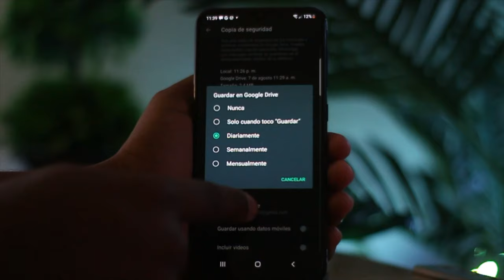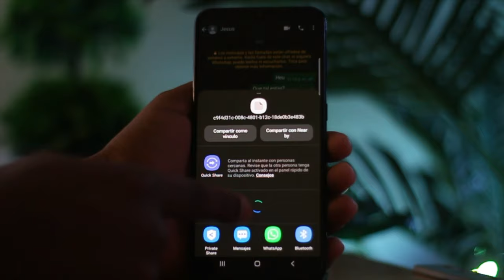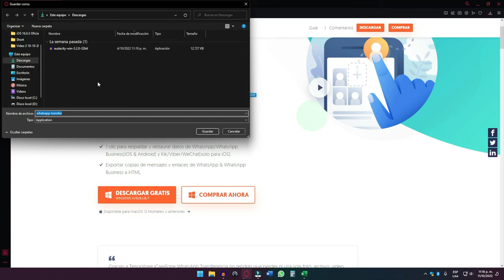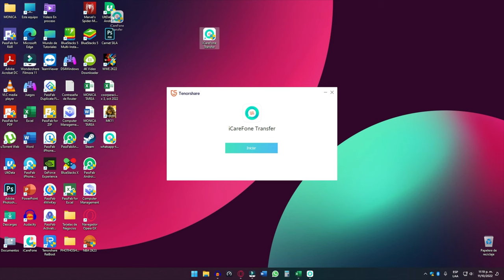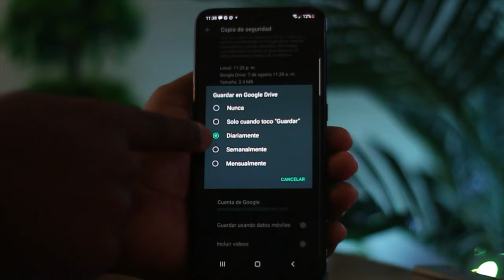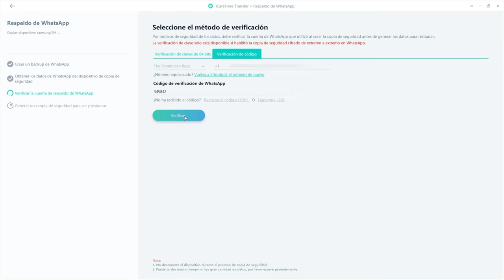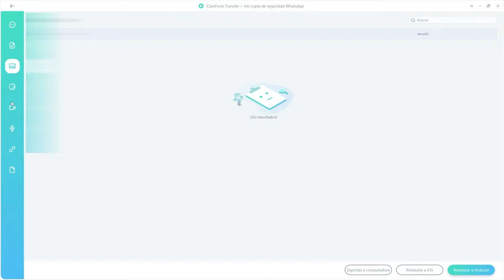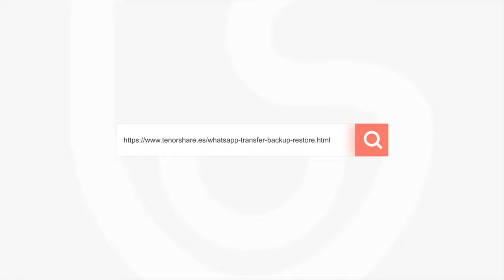Cómo restaurar copia de seguridad de WhatsApp en Android en 3 Métodos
1 clic para respaldar Chats de WhatsApp & WhatsApp Business al PC y Mac.

0:00 Introducción
0:50 Forma 1: restaurar WhatsApp con Google Drive
3:00 Forma 2: backup por correo electrónico
4:56 Forma 3: hacer copia de seguridad por iCareFone